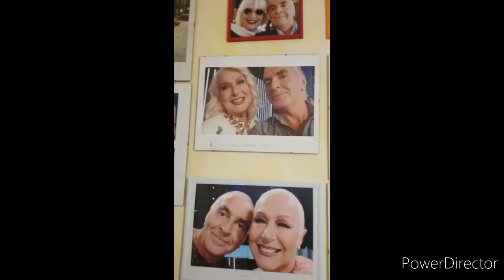Auguri Loretta Goggi! 29/09/2021